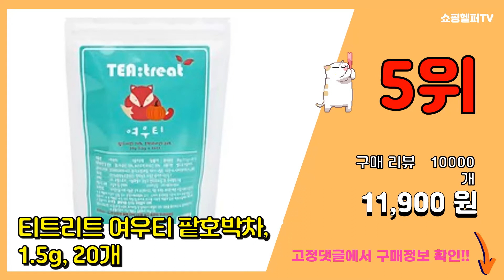[광고]다이어트차 추천 판매순위 Top10 || 가격 평점 후기 비교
❤️❤️❤️요즘 가장 많이팔린 다이어트차 추천❤️❤️❤️
[00:01]
10위. 고향호박팥차, 1.8g, 60개 [13,900원]

[00:06]
9위. 티젠 자몽쏙 분말차, 5g, 30개 [13,110원]

[00:11]
8위. 17차 몸이 가벼워지는 시간, 1.5g, 80개 [5,940원]

[00:16]
7위. 티젠 콤부차 유자, 5g, 30개 [14,150원]

[00:21]
6위. 곰곰 히비스커스, 1.5g, 100개 [13,490원]

[00:26]
5위. 티트리트 여우티 팥호박차, 1.5g, 20개 [11,900원]

[00:31]
4위. 스키니퓨리티 슈링티 호박 우엉 메밀, 1.5g, 30개 [13,440원]

[00:36]
3위. 다하다 호박팥차, 1.5g, 100개 [11,920원]

[00:41]
2위. 뉴트리디데이 디카페 허벌티 테이스트 다이어트, 1.5g, 90개 [18,900원]

[00:46]
1위. 티젠 콤부차 레몬, 5g, 30개 [13,410원]